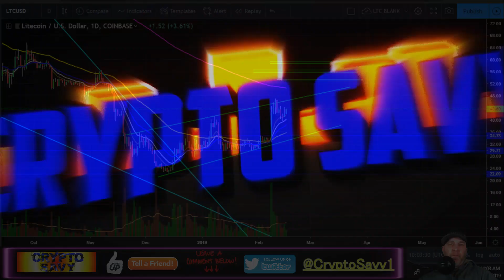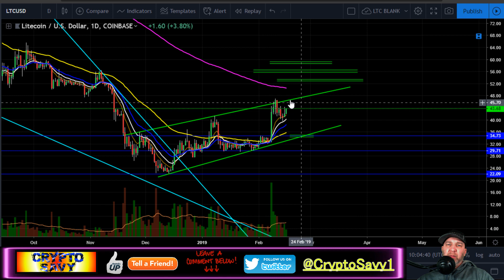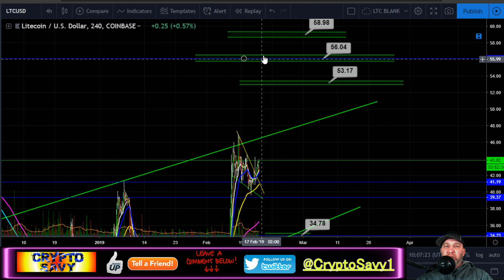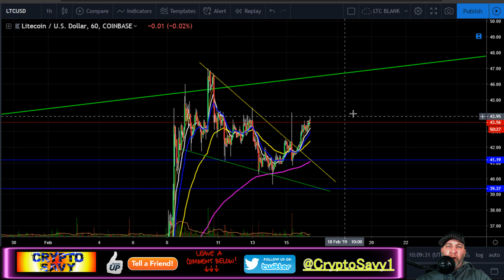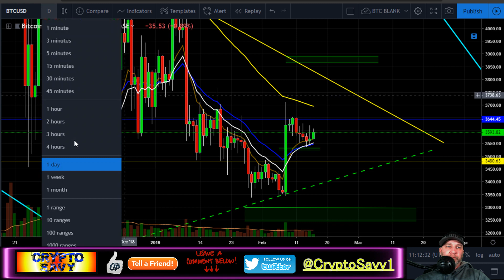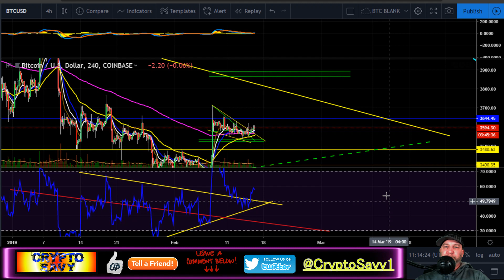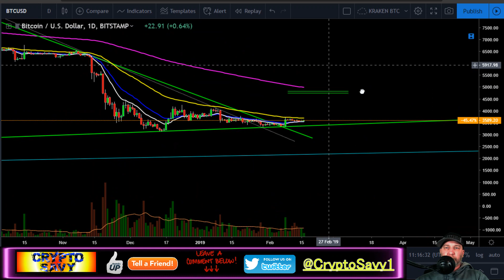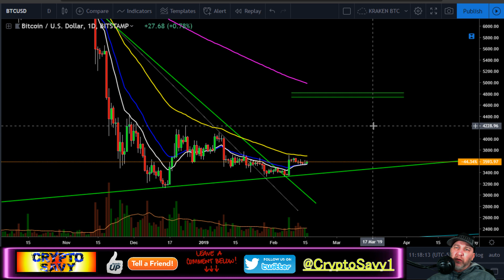Litecoin and Bitcoin next move, Breakout coming? ltc and btc technical analysis, ltc btc today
Litecoin and Bitcoin next move? where is Litecoin and Bitcoin headed, Litecoin and Bitcoin tehnical analysis, Litecoin Bitcoin price today, Litecoin Bitcoin news today,